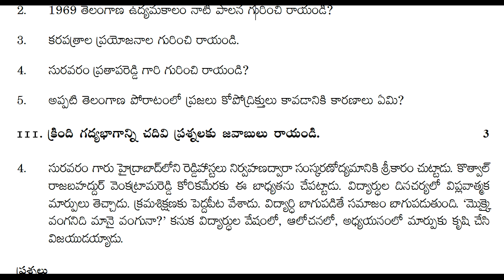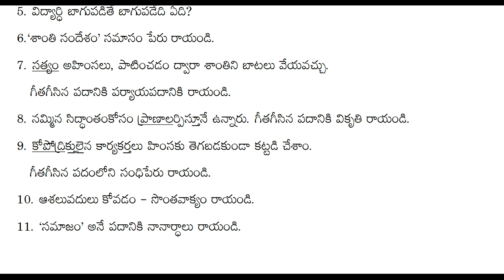9th class fa telugu question paper | telugu model exam paper fa class 9 | fa telugu test paper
9th class cce pattern model question papers 2022, telangana 9th class model papers new syllabus questions 2022, 9th class telugu model test paper bit questions 2022,

More related telugu test papers.

9th class fa-1 telugu sample papers 2021| ts fa-1 telugu model paper class 9 | fa1 papers 2021

10th class fa questions papers 2021 | fa1 telugu model paper class 10 | 10th class questions papers

8th class sa1 telugu model test paper | 8th class questions paper | sa1 telugu sample papers class 8